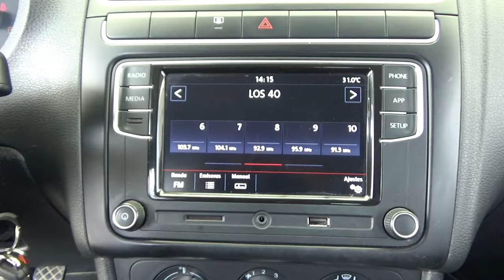Volkswagen / Polo / 2021 - 19545